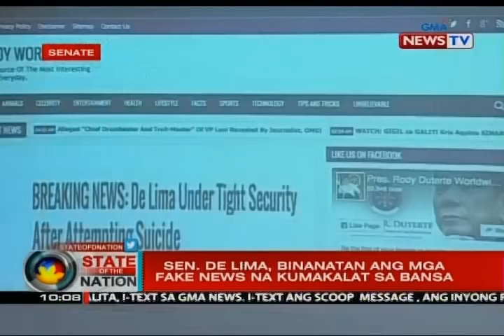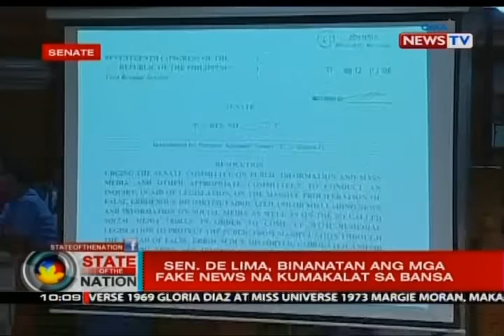SONA: Sen. De Lima, binanatan ang mga fake news na kumakalat sa bansa